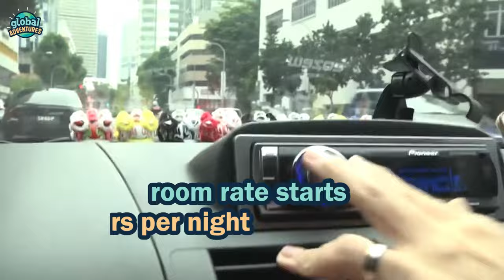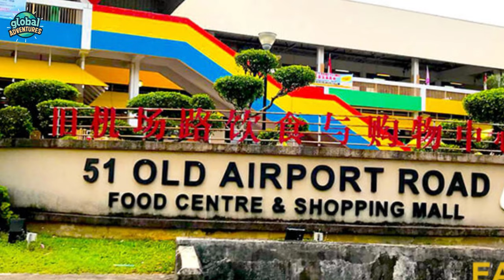TOP 10 things to do in SINGAPORE | Travel Guide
Welcome to The Global Adventures! Our latest video, “TOP 10 Things to do in SINGAPORE -| 2024 Travel Guide”, is your ultimate guide to exploring the vibrant city of Singapore.

We’ll take you on a journey through the iconic Gardens by the Bay with its futuristic super trees, and the lush Singapore Botanic Gardens, a UNESCO World Heritage site. Experience the cultural diversity of Singapore in Chinatown and Little India, and marvel at the stunning skyline from the top of Marina Bay Sands.

Join us as we venture to the fun-filled Sentosa Island, visit the world-renowned Singapore Zoo, and shop till we drop on Orchard Road. We’ll also visit the iconic Merlion Park, indulge in local cuisine at the bustling Hawker Centres, and explore the trendy boutiques and colorful murals of Haji Lane.

Join us on this adventure and discover why Singapore is a must-visit destination in 2024!

Chapters:
00:00 INTRODUCTION
00:42 10: GARDENS BY THE BAY
01:41 9: SINGAPORE BOTANIC GARDENS
02:32 8: CHINATOWN
03:23 7: LITTLE INDIA
04:24 6: MARINA BAY SANDS
05:19 5: SENTOSA ISLAND
06:03 4: SINGAPORE ZOO
07:05 3: ORCHARD ROAD
08:02 2: MERLION PARK
8:57 1: HAWKER CENTRES
9:58 BONUS